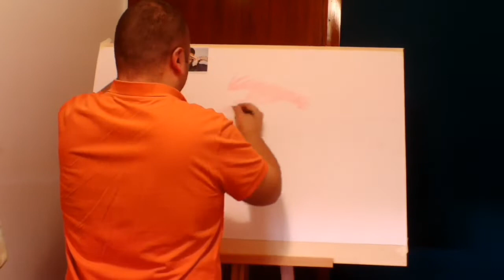Fred De Palma arte ritratto 613